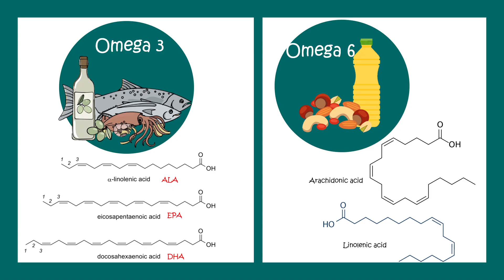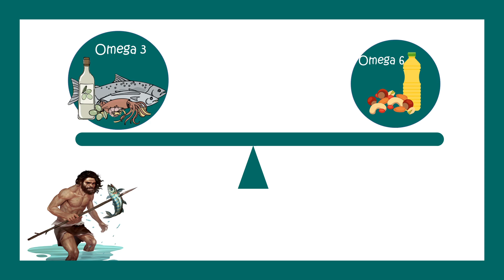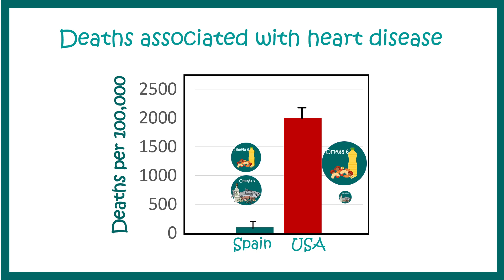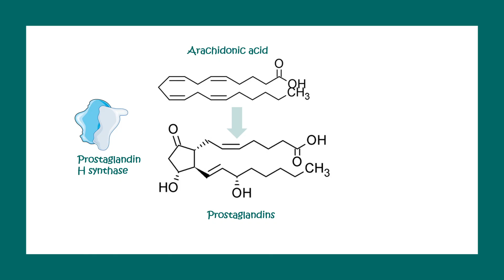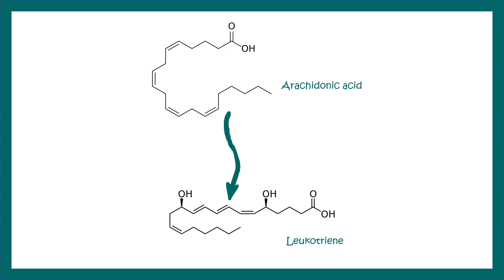Omega 6 vs omega 3 balance | Does the omega-6 to omega-3 ratio matter?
This video talks about the Omega 6 vs omega 3 balance. Does the omega-6 to omega-3 ratio matter?